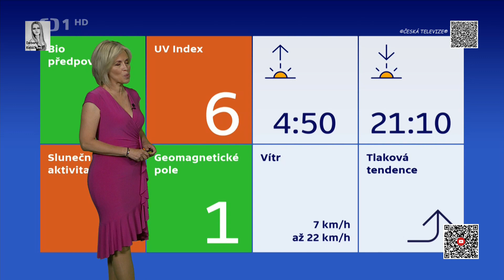14-6-2023_Alena Zárybnická